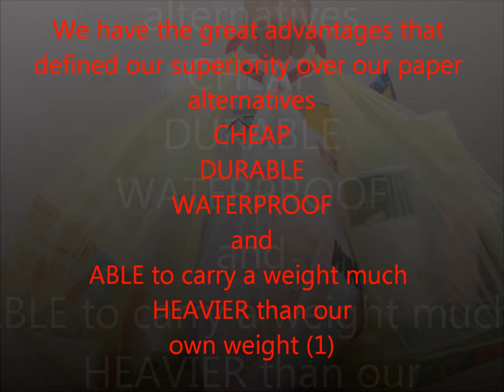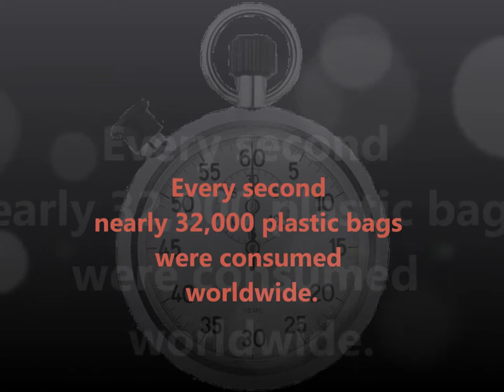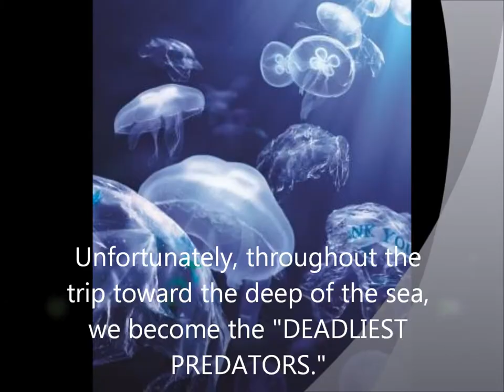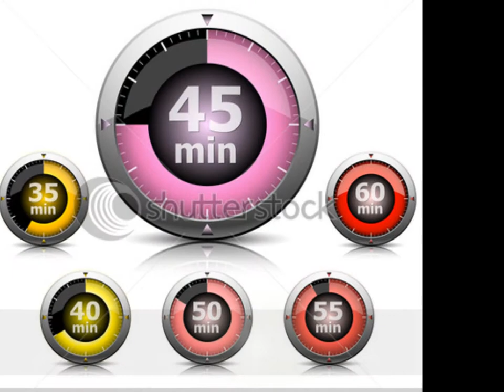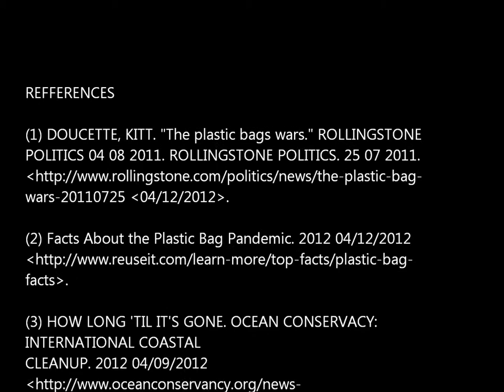STORY ABOUT PLASTIC BAGS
BI 106 Project/Prof. Amanda Truett
Spring 2012